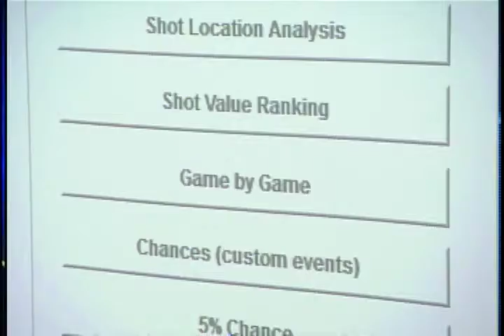Sports - CTV Lethbridge - Feb.28/12